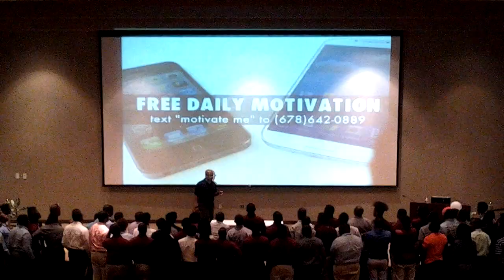Morehouse Raw 2